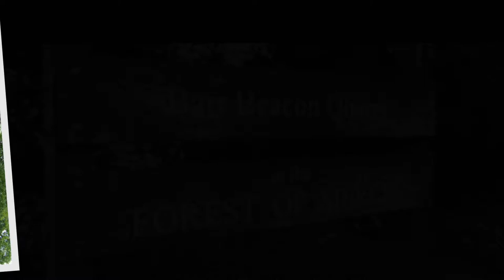Barr Beacon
Barr Beacon is a hill on the edge of Walsall, West Midlands, England, very near the border with Birmingham.